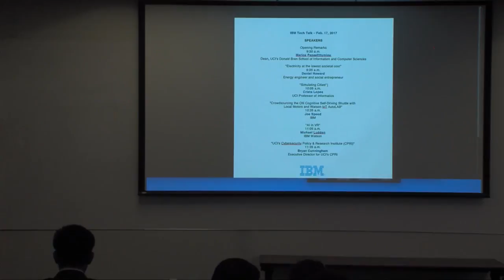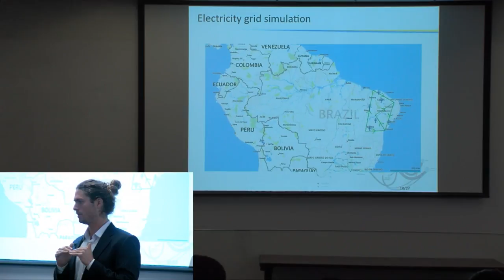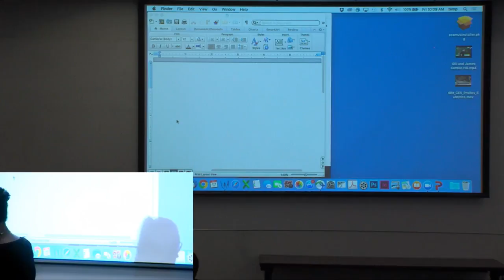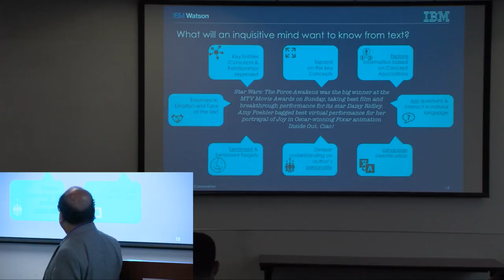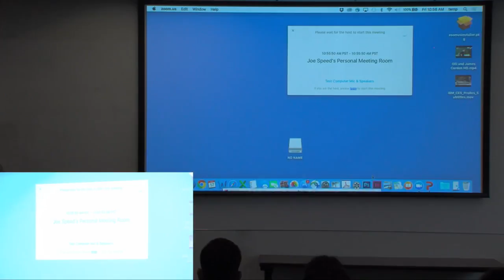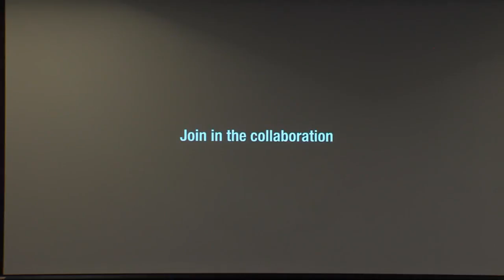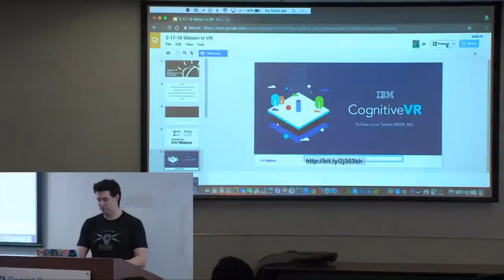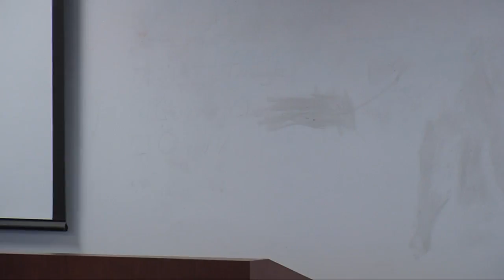IBM Tech Talk and Information Session - Winter 2017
Donald Bren School of Information and Computer Sciences

Tech Talk & Information Session hosted by IBM

Agenda:
"Opening Remarks" 10:24
Neil Sahota
Business Guru / Master Inventor / Tech Coast Angel
IBM, University of California, Irvine

Marios Papaefthymiou, Dean 11:48
UCI's Donald Bren School of Information and Computer Sciences

"Electricity at the lowest societal cost" 13:15
Daniel Howard, Energy engineer and social entrepreneur

Arvind Sathi 54:45
WW Cognitive Lead Watson Solutions
IBM, Carnegie Mellon University

"Crowdsourcing the Olli Cognitive Self-Driving Shuttle with 01:40:30
Local Motors and Watson IoT AutoLAB"
Joe Speed, IBM

"AI in VR" 02:07:24
Michael Ludden, IBM Watson

"UCI's Cybersecurity Policy & Research Institute (CPRI)" 02:37:07
Bryan Cunningham, Executive Director for UCI's CPRI